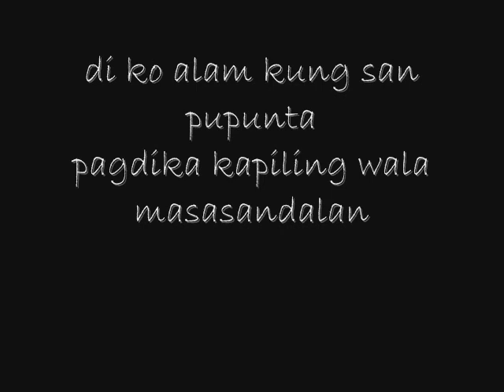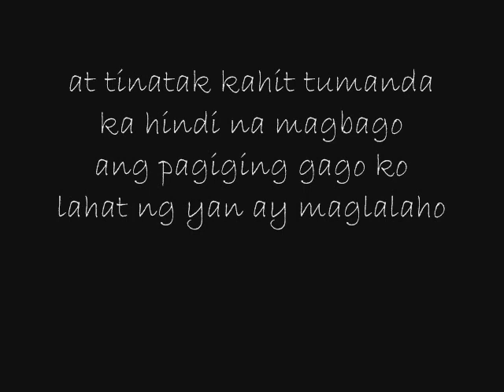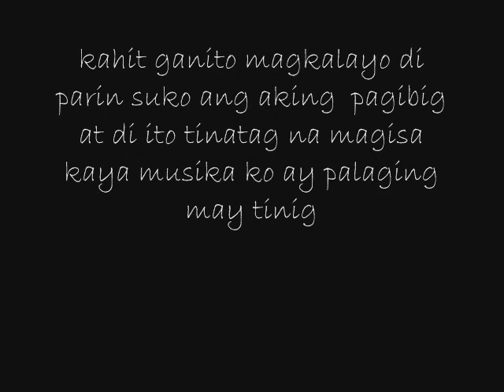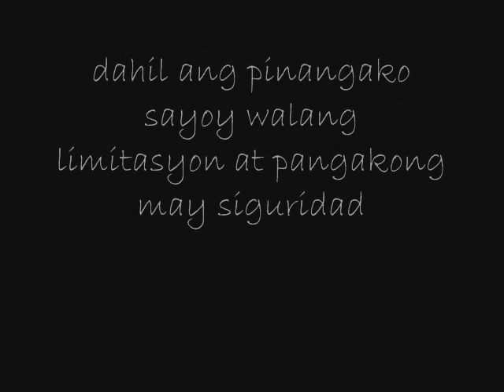T-ICE FT. YUMI - Hanggang Pagtanda